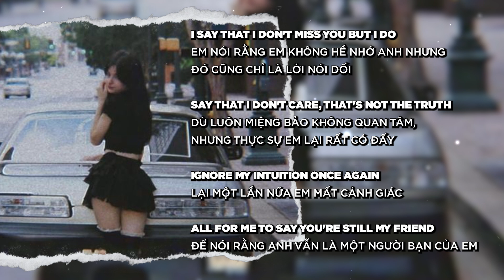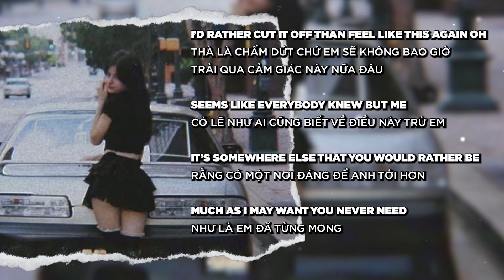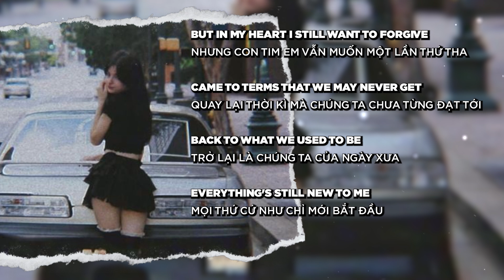So Be It - Alex Vaughn & Summer Walker (Lyrics & Vietsub)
Listen to So Be It [Remix] on The Hurtbook Deluxe: Homegirl Pack

🎶Lyrics:

Say that I don’t miss you but I do
Say that I don’t care, that’s not the truth
Ignore my intuition once again
All for me to say you’re still my friend
Seems like everybody knows but me
Didn’t even know you moved right up the street
All the things you said we wouldn’t be

It’s been a hard time adjusting
So be it
Instead of letting me know, you kept secrets
But if I cut you this deep you’d be in pieces
If that’s how you really feel then so be it
So be it, so be it
If that’s who you are then so be it!

That night when we linked up on the east side
Rolled one, never would’ve thought that’d be
The last time
Tried to reassure you
Lord knows I tried
Is the distance the reason
That I’m the bad guy?
Don’t give a fuck how it’s affecting me
Trying to keep up
I’m not your enemy
Making decisions off feelings
I can’t make you see the way I do
All is for nothing

So be it
You’d be in pieces

Even if I did
You would be the last up on that list
I still can’t believe you did that shit
But in my heart I still want to forgive
Came to terms that we might never get
Back to what we used to be
Everything’s still new to me
Wont be no love lost